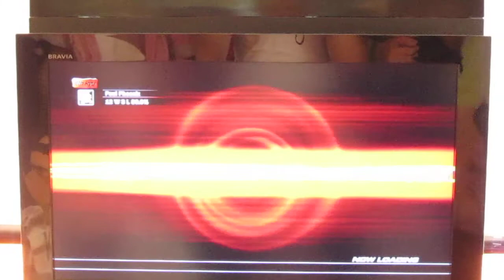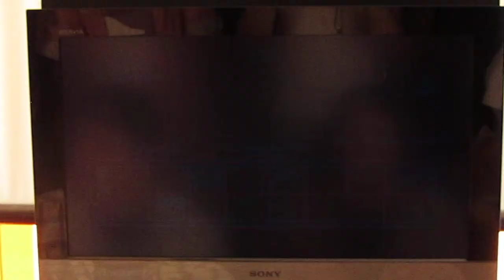Tekken6 Losers Final - Kane ( Paul) vs Mike (Lars) @ Battlekon Otaku 2011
Tekken 6 tourney match